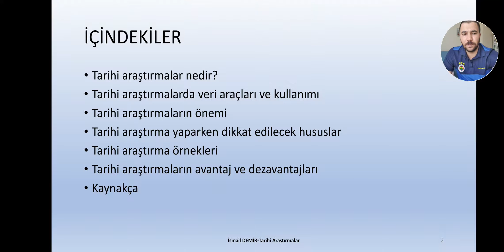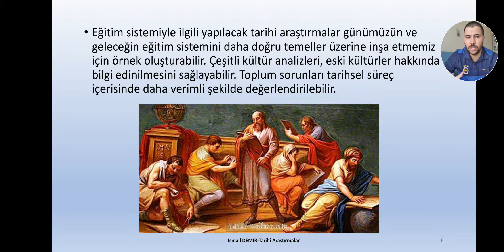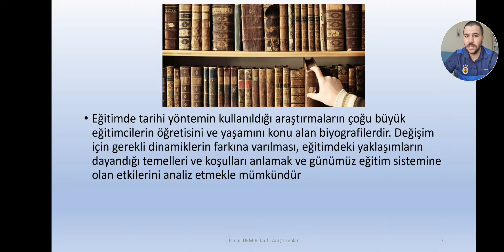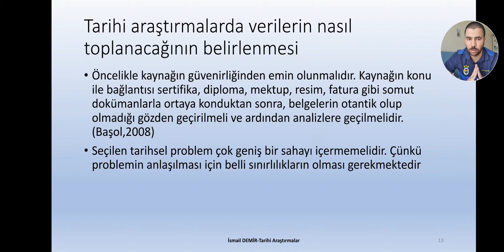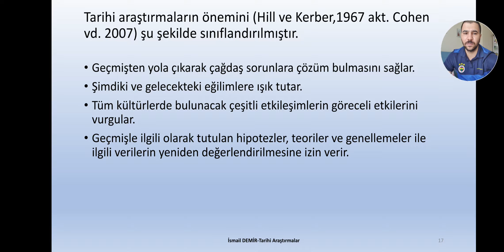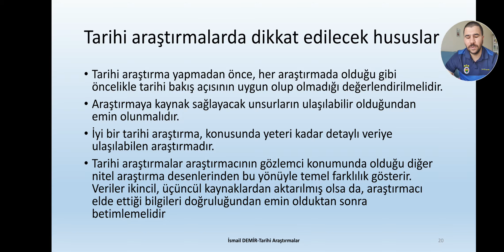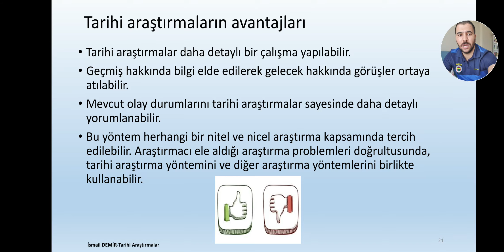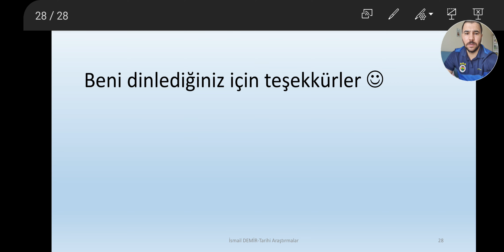İSMAİL DEMİR - BİLİMSEL ARAŞTIRMA YÖNTEMLERİ VE ETİK - TARİHİ ARAŞTIRMALAR - OMÜ - 2019 2020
BİLİMSEL ARAŞTIRMA YÖNTEMLERİ: TARİHİ ARAŞTIRMALAR